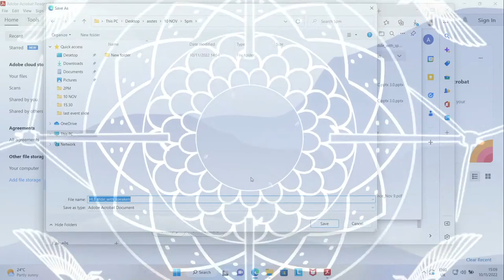High-Level Event on Transparency: Together4Transparency, COP 27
Location: UN Climate Change Pavilion, COP 27

Event title: High-Level Event on Transparency: Together4Transparency, COP 27

Organized by: UN Climate Change